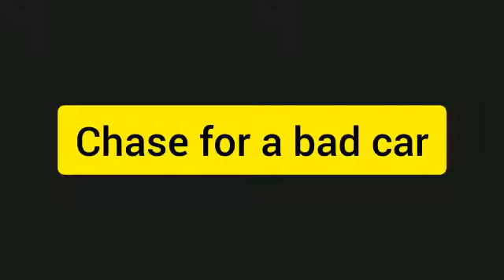Thrilling (TRAILER)Police chase for Robbers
This video Animation launch date is \NOV 2nd